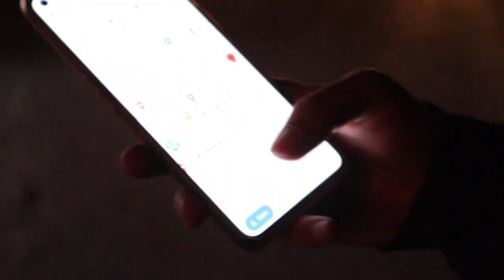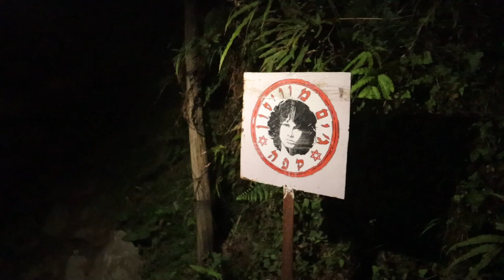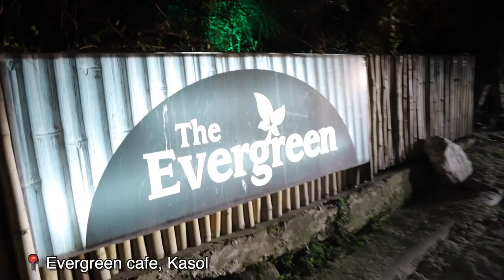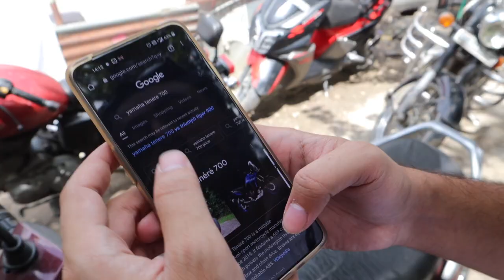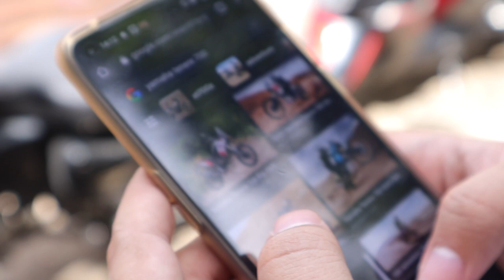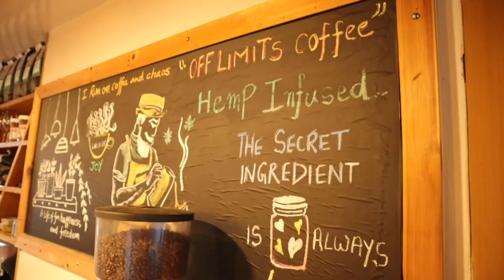Tripping in Kasol w A GHOST! Tried Hemp Coffee for the FIRST TIME!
Hey you!

Hotel:
The Hillside Hotel - Kasol

Dr. Sheths: SARAH20
Plum: SARAH15
Mars Cosmetics: SARAH
Limese Connect: SARAH10
Earth Rhythms: SARAHS
Eclat: SARAH20
YBP Cosmetics: SARAH10
Qurez: SARAH
Dot&Key: SARAH10
Carmesi: SARAH

🤍 WHAT I'M WEARING:
Outfit-
 Day 1:
Tank Top: H&M
Jeans: Levis

Day 2:
Top: Skionn Apparels
Pants: H&M

XOXO -S